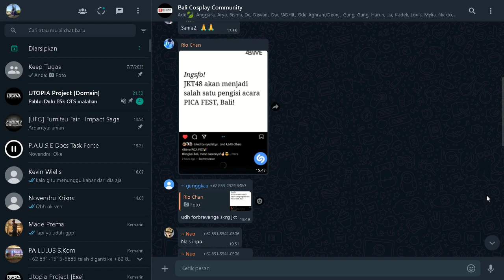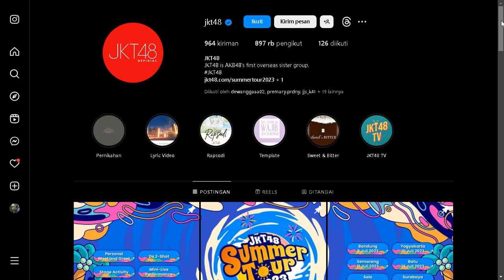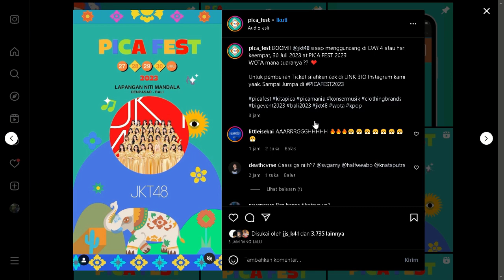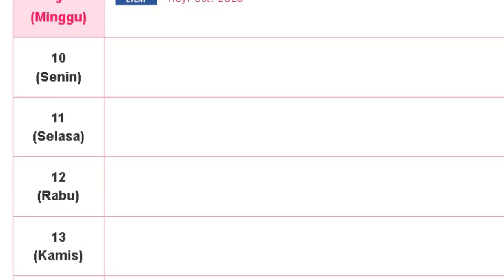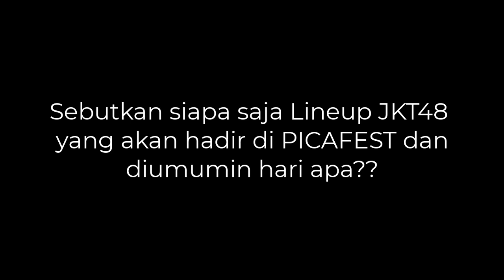Apakah itu Real membawa hype ke PICAFEST?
Btw.. Perihal ini terkait informasi soal mengundang JKT48 untuk hadir ke PICAFEST? Sebaiknya menunggu konfirmasi secara resmi dari Pihak Staff/Manajemen kalo gitu

Thumbnail by : D'Jafu Documentation

[Update!!]
Jangan lupa add di sosmed kami